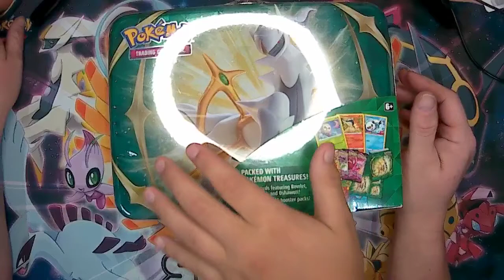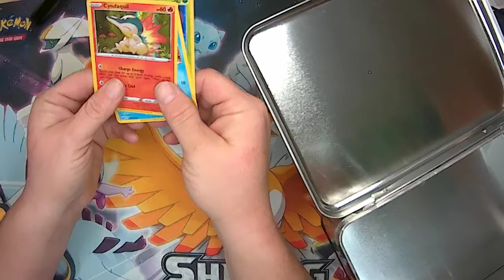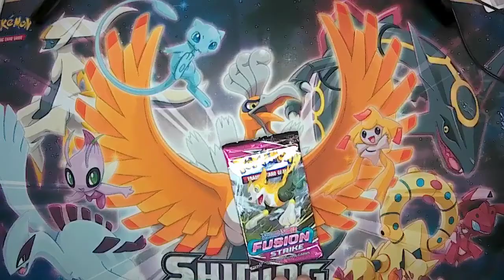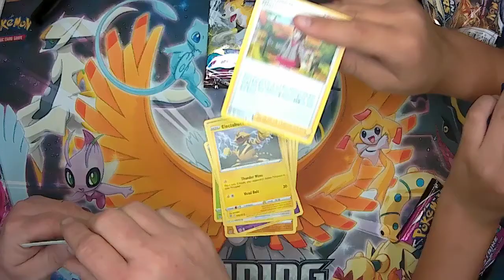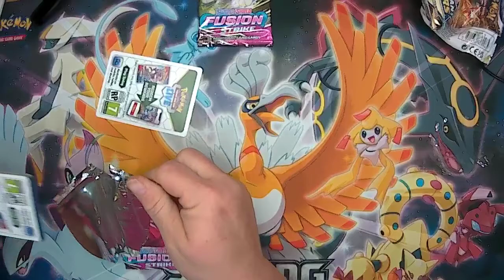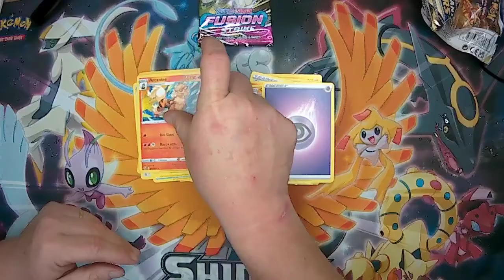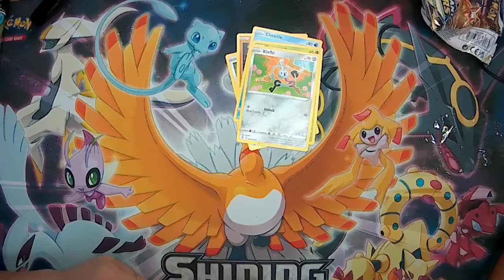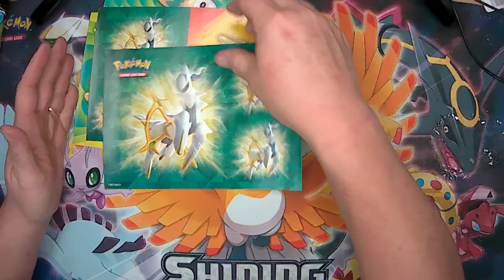I'm opening a Pokemon Arceus lunchbox tin. Kinda cool. Sorry this video has no sound, slow mo, off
Another bad video. Off kilter, no sound and slow motion too.
Not sure what happened but will add music and maybe that will help.
Today I'm opening a Pokemon Arceus lunchbox tin.
It has several things so let's open this sucker up!
Of course I want any Charizard, Charmander, Eeveeloutions, Squirtle, Pikachu and others in here.
So I've been working alot this summer and I am trying to get some Pokemon items bought up when I have a chance. Then trying to sneak some time to make some videos.
I also have been playing alot of my pokemon switch and 3ds games. I found my action replay pro for my 3ds and was trying to play with it before Pokemon bank gets messed with by Nintendo.
If you play the Pokemon TCG online, shoot me an email and I will email you 2 codes to use on there.
Hope everyone has a Poke-tastic day!
Angie72442
@Angie's just having fun channel.